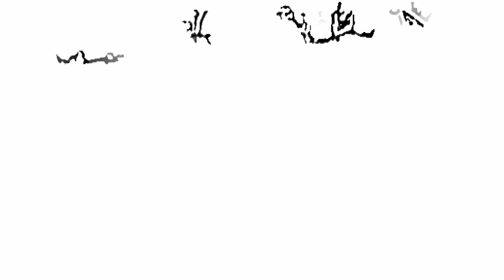Romeo in the Snow